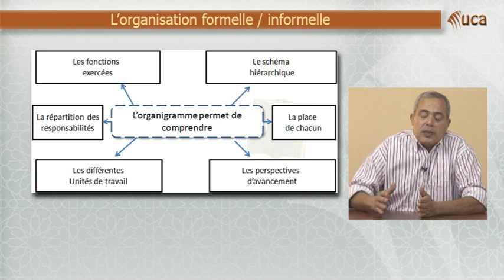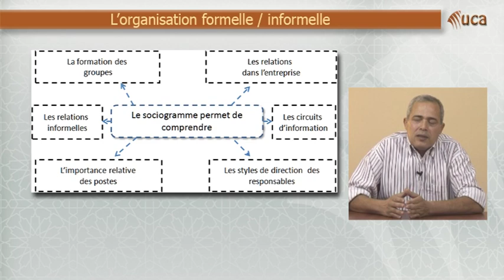3. 1. Définition de la structure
Cours d'économie et organisation de l'entreprise. Pr. Fekari. Université Cadi Ayyad (Marrakech - Maroc). Filière sciences économiques et gestion, semestre 1.